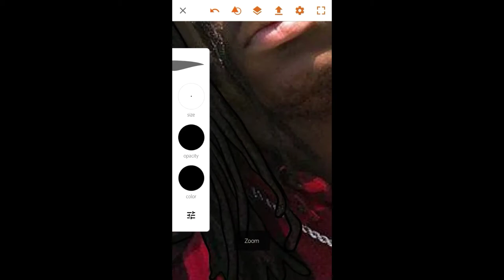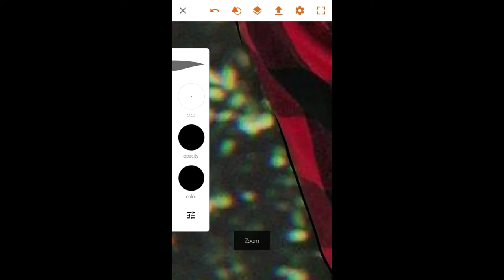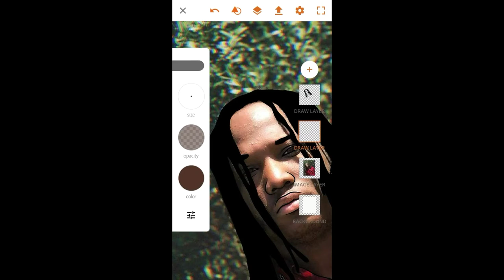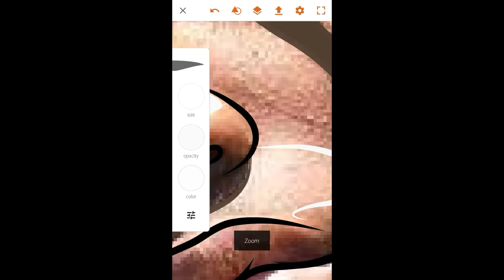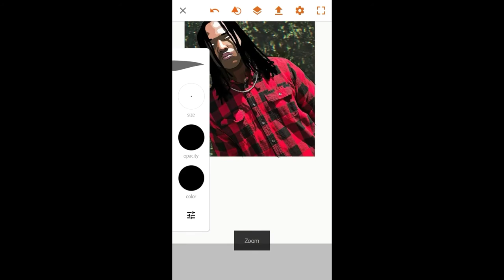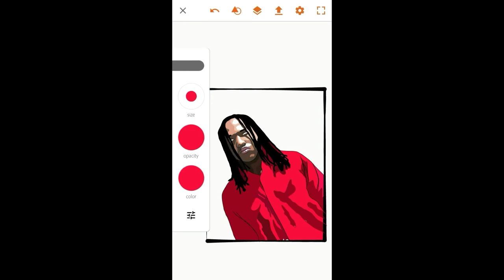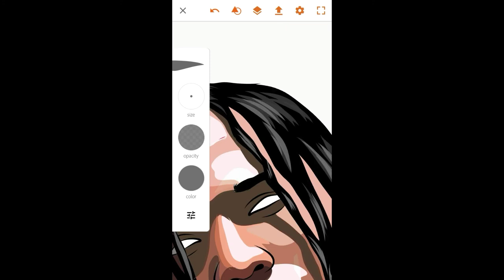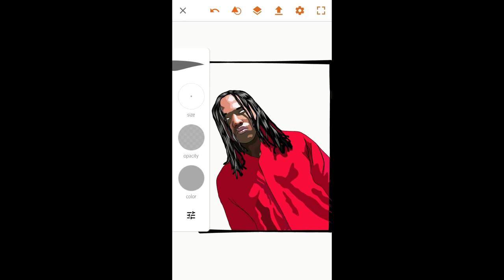Custom Drawings Pt.2 (JMaine2k11) |Speed Drawing|How Its Made.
YouTube description

Also Make Sure To Follow Him @

Wanna Follow Me? Bet! Ima Just Leave This Here👀

Catch These Vibes 🔥💯